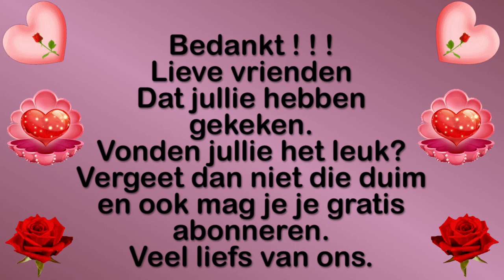Donderdag 6 mei Begeleidster Karin komt en Carin dochter lief aan de foon en even ontour #1102